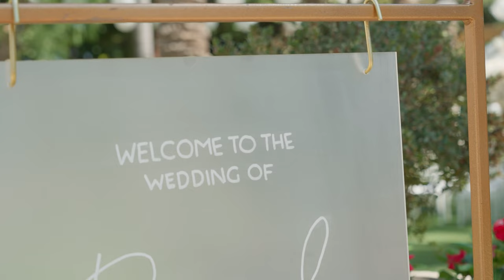P A I G E & R H Y M E L. - Olympic Lagoon, Agia Napa, Cyprus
Paige and Rhymel got married at the Olympic Lagoon Wedding Venue in Ayia Napa, Cyprus
Filming and Editing by Costas Kyriakides FMPA, ARPS, EFIAP
Second shooter: Nick Kyriakides
Photography by Marit Kyriakides